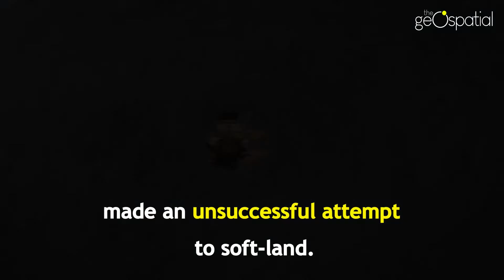Has NASA captured images of Chandrayaan-2's Moon landing site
HOUSTON : As the deadline to re-establish communication with Chandrayaan 2's Vikram lander nears, NASA's Moon orbiter has captured images of the lunar region where the Indian mission made an unsuccessful attempt to soft-land, a senior official with the US space agency confirmed on Thursday.